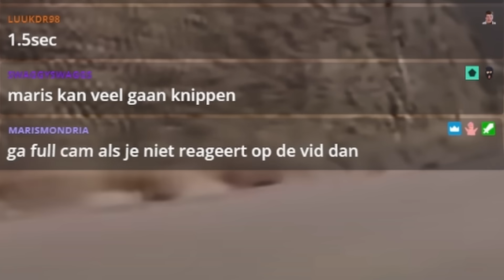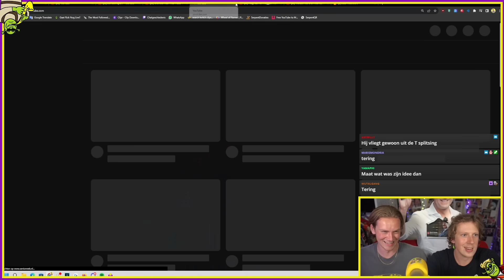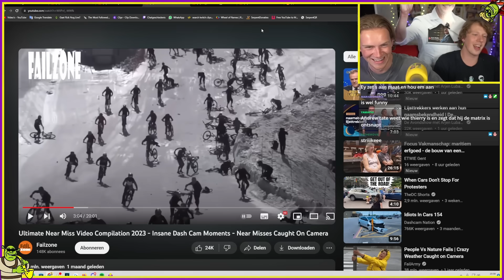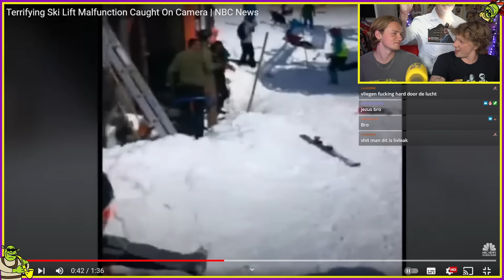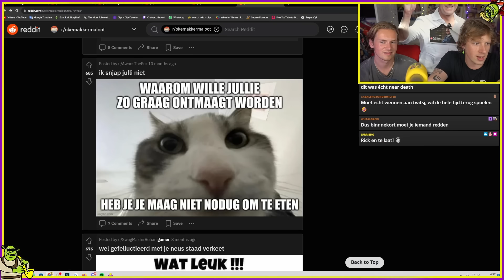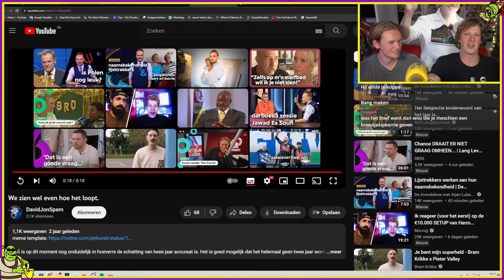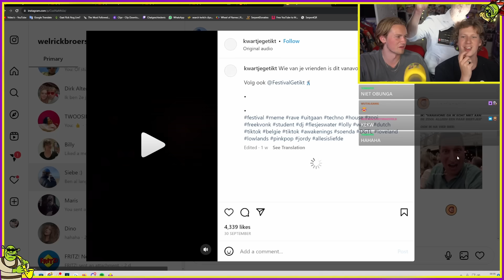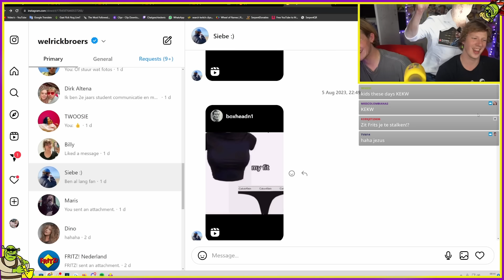Mensen die bijna ☠️☠️☠️ gaan...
Alternatieve titel: Twee ADHD'ers kunnen niet normaal een filmpje kijken zonder om de paar seconden te pauzeren🤡